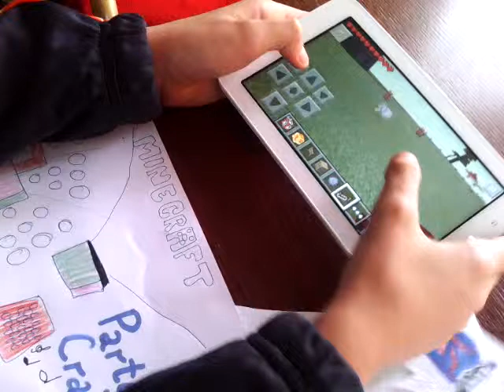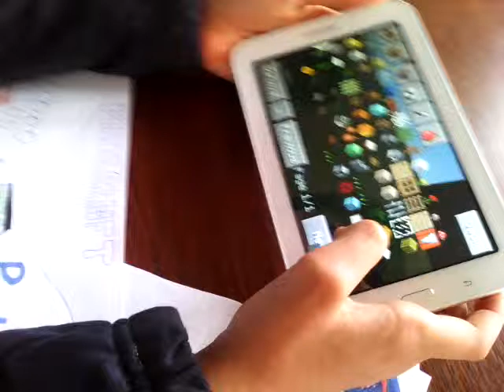Minecraft PE mod showcase/party craft.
Party Craft Mod pentru Minecraft PE.Descarcatil de pe Mods for minecraft pe dat de Tom Bailey.